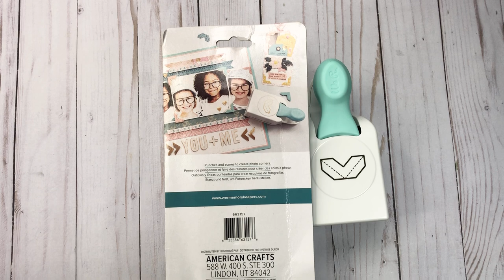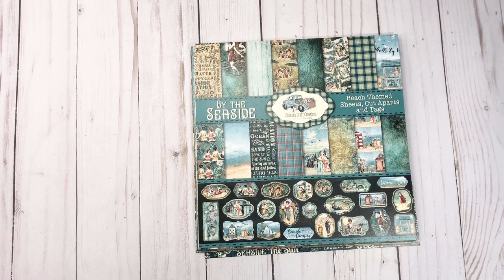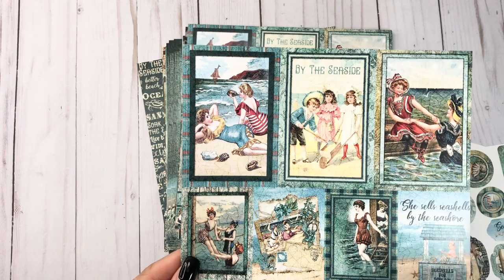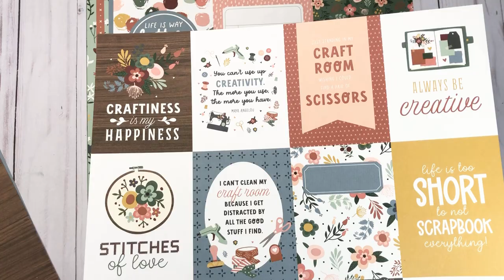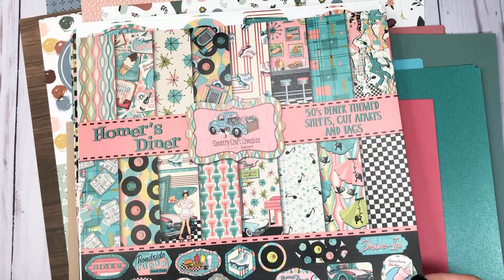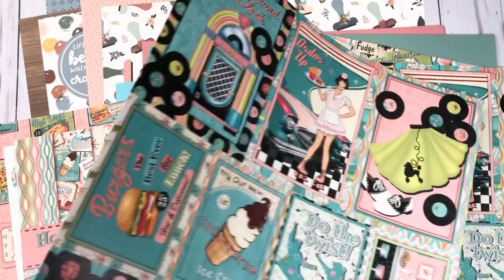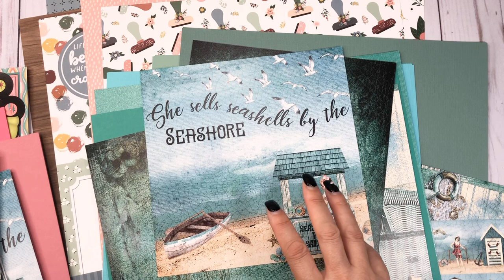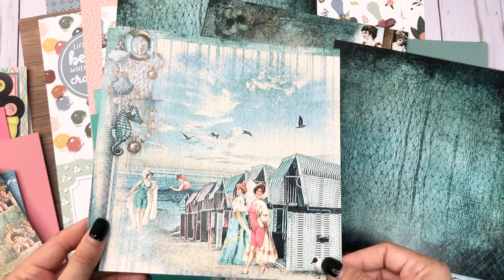Come see my new Country Craft Creations DT Haul!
Hi all,
  Today I have another amazing Design Team Haul to share. As usual there are so many pretties in this haul. CCC’ exclusive collections are stunning and I’m going to make a cute little folio with Echo Park’s Let’s Create. 😉

Sandy Trefger shows a demo on the We R Memory Keepers All in One Tool-check it out: